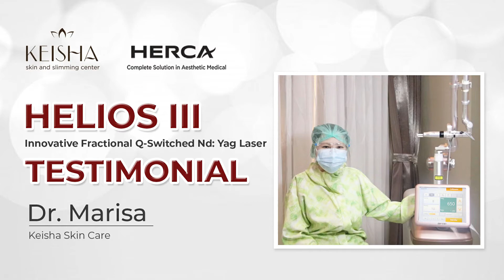HELIOS III - DR. MARISA - KEISHA SKIN CARE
HELIOS III INNOVATIVE FRACTIONAL Q-SWITCHED ND : YAG LASER,
BENEFITS :
- IMPROVES SKIN TONE AND TREATS MELASMA (LASER TONING)
- EPIDERMAL PIGMENTARY LESION SUCH AS FRECKLES
- SOFT PEEL
- TATTOO REMOVAL